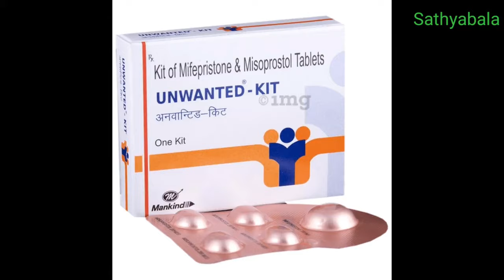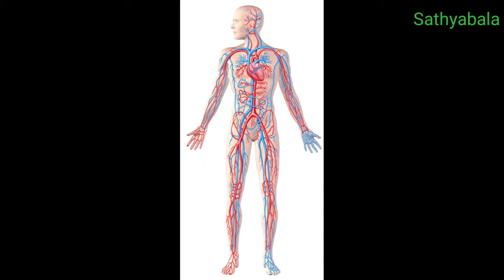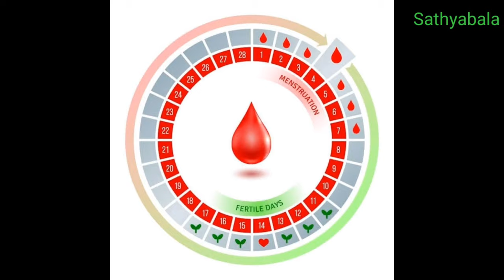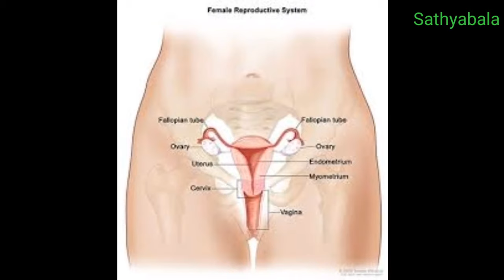Unwanted kit tablet Tamil, karu kalaipu tablet name tamil, unwanted kit uses, unwanted kit side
unwanted kit tablet use in tamil video
unwanted kit tablet usage in Tamil
unwanted kit tablet Price
unwanted kit tablet Names
unwanted kit tablet Image
unwanted kit tablet Tamil
கரு கலைப்பு மாத்திரை பெயர்கள் தமிழ்
unwanted kit Tamil
mifepristoneandmisopristol tablet
mifepristoneandmisopristol tablet
Unwantedkit Tamil
Unwantedkit usevideo Tamil
Howtouse Unwantedkit inTamil
Unwantedkit Sideeffects
AbortionTablet Tamil
Karukalaipu TabletNameTamil
misopristol200mcg Tablet uses in Tamil
misopristol TabletsUses inTamil
How to Eat UnWantedKit Tablet | Avoid pregnancy | Side effects| mifepristone & misopristol tablet

UnWanted Kit Tamil
UnWanted Kit Use Videos Tamil
UnWanted Kit in Tamil
How to Use Unwanted kit in Tamil
Abortion Tablet Tamil
unwanted kit tamil
abortion tablet tamil
How to eat unwanted kit tablets tamil
mifepristone & misopristol tablet
mifepristoneandmisopristol tablet

mifepristoneandmisopristol tablet
AnithaPushpavanamKuppusamy-viha
healer basakar